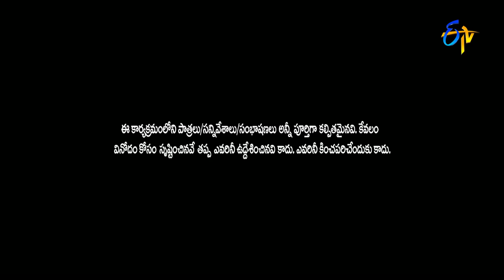Rocking Rakesh Performance | Jabardasth | 3rd November 2016 | ETV Telugu